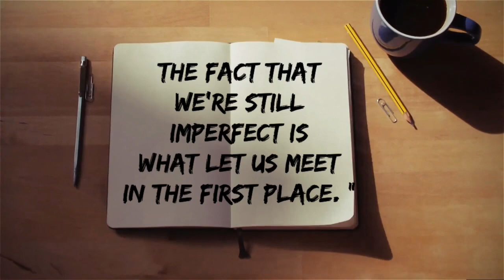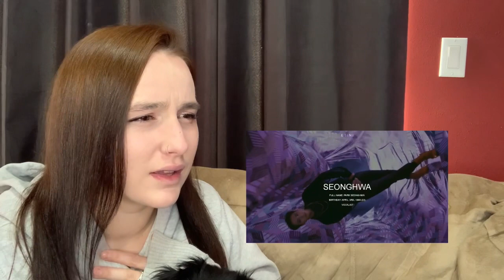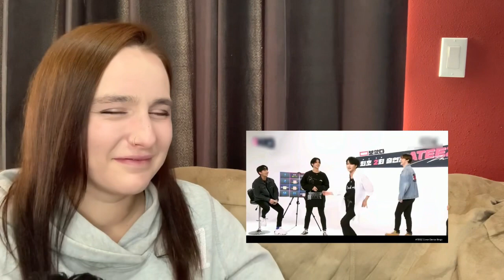ATEEZ - a HELPFUL guide to stanning ateez | (REACTION)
- CHECK IT OUT! Follow! 😁

Hello Everyone! 😁

I absolutely love posting new quotes in my videos.

I’ll try and post video as soon as I can, with my tight schedule of college and working.

Really hope everyone enjoys my videos.

If you have any recommendations for reaction videos let me know.

I love love love Recommendations.

Lastly I hope everyone is having a wonderful day.

여러분 안녕하세요! 😁 내 동영상에 새로운 인용문을 게시하는 것을 정말 좋아합니다. 빡빡한 대학 일정과 일로 최대한 빨리 비디오를 게시하고 게시하겠습니다. 모두가 내 동영상을 즐기기를 바랍니다. 반응 동영상에 대한 권장 사항이 있으면 알려주십시오. 나는 사랑의 사랑을 추천합니다. 마지막으로 모두가 멋진 하루를 보내고 있기를 바랍니다.